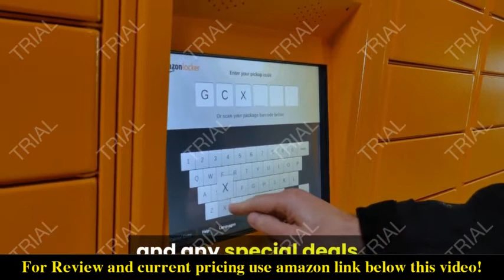Review ELUCHANG Mid-Century Modern Accent Chair Set of 2 2021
Check the price or purchase in the

MID-CENTURY STYLE: Classic mid-century modern chair design, upgraded with 4 metal springs and plush foam padding for more comfort
Overall Dimension: 30"L x 25.6"W x 30"H, Seat Size:23"W x 23"D,Holds over 330lbs with its wooden frame.Roomy depth and wide create comfortable seating, great for your living room, dining room, bedroom, office or study, attractive enough for any room.
STURDY & COMFORTABLE SEAT: Integral legs and armrests, solid wood frame for stability.Firmly and well-cushioned, the seat is large enough to give you a comfortable seating experience, and petite bodies can even curl up or sit cross-legged for reading, long conversations or work, comfortably or even all day.
EASY TO ASSEMBLE: It's easy to install this armchair by the following instruction, adults can complete the installation in 15-22 minutes.